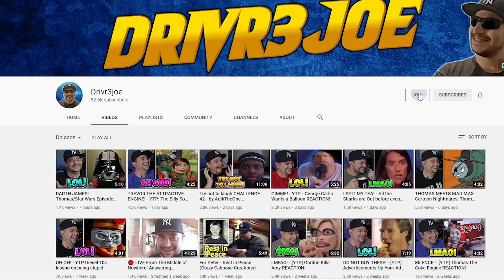POOR STEVE! - Steve Goes to College - "Blue's Clues" Lost Episode REACTION!